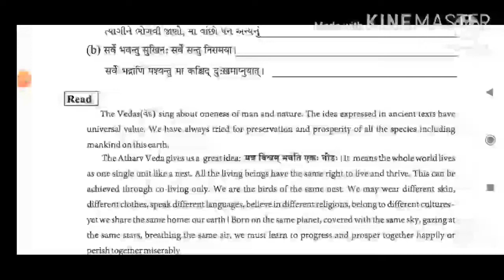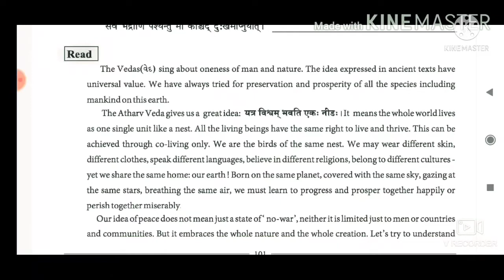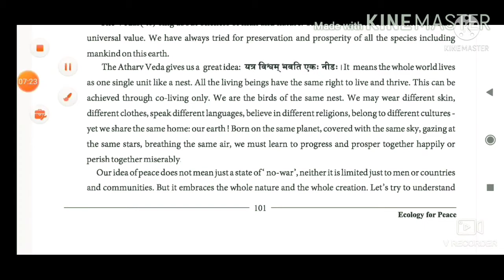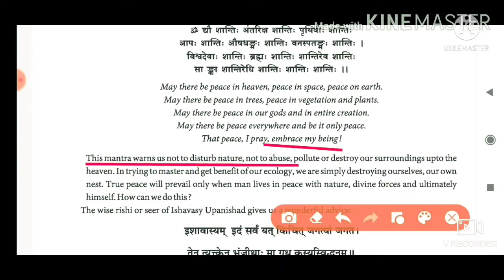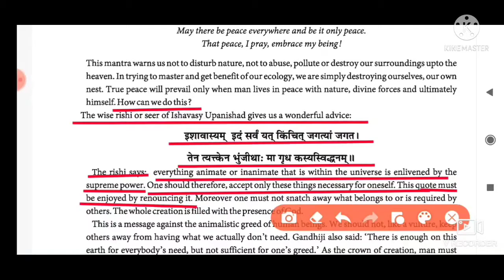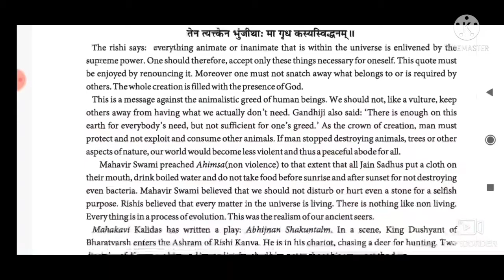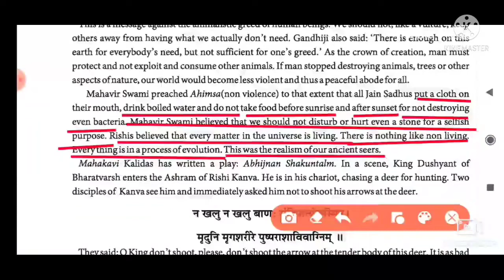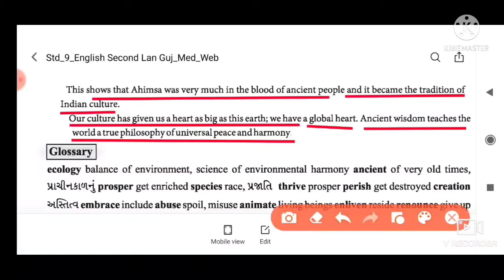std 9 GM Unit 10( Ecology for peace)